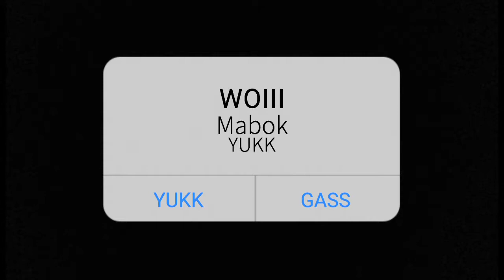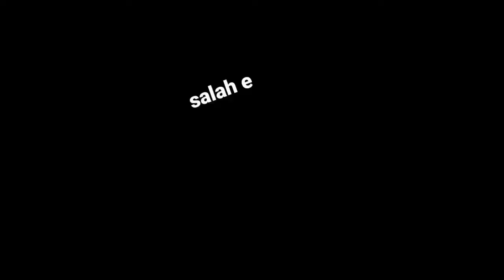Tugas BK - "Remaja Salah Pergaulan" Tema Etika Pergaulan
TUGAS BK - ETIKA DALAM PERGAULAN
Judul Video "Remaja Salah Pergaulan"
Kelompok 1
Kelas VIII B
SMP ISLAM GANDUSARI

Nama Anggota :
Jenny Arvia Salma
Amiddana Hanifia S
Maulita Ayu S
Rizky Octaviana
Alya Azzahra